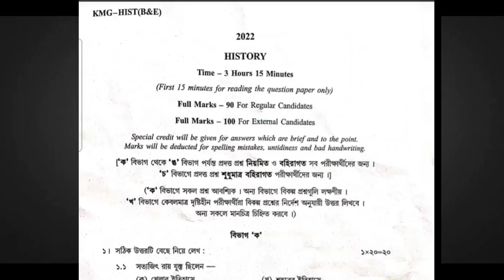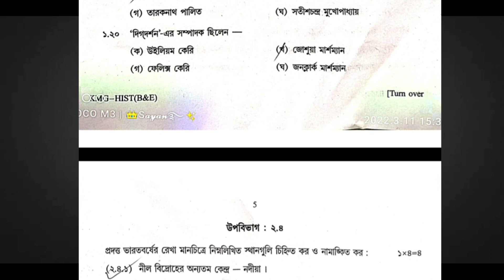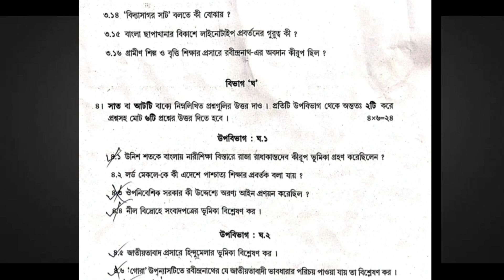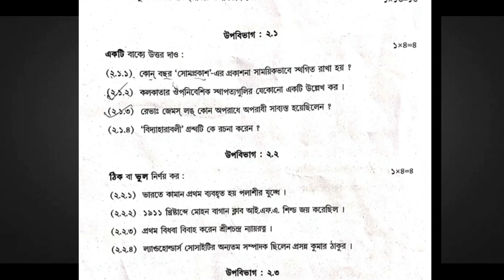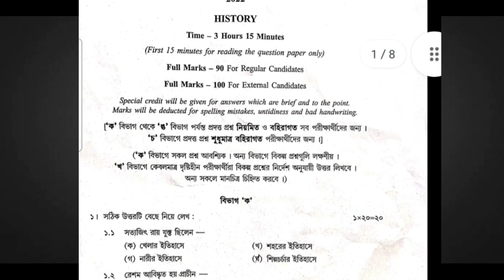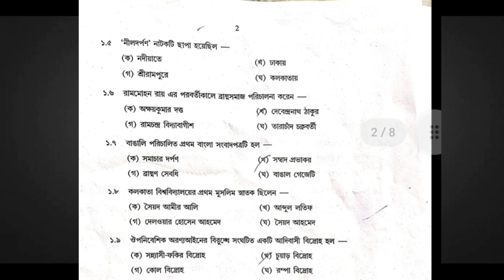Madhyamik history question and answer/🔥প্রশ্ন খুব কঠিন